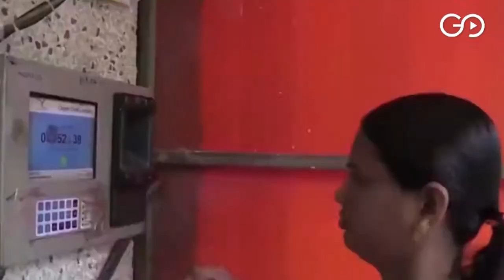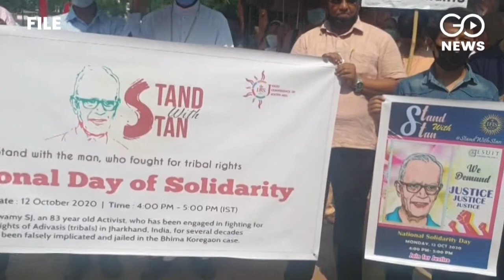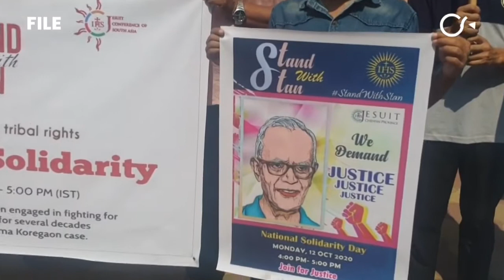Top News Of The Day - 6th July, 2021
1) Don't Shift Mentally Ill Patients From Hospitals To Beggar Homes Or Old Age Homes : SupremeCourt Directs Maharashtra Govt

2) "Ready To Appear Before UttarPradesh Police If...": Twitter India Head Tells Court

3) UnionMinister ThawarchandGehlot made Governor of Karnataka amid cabinet reshuffle buzz

4) RahulGandhi attacks Modi Government on Rafale deal and Petrol - Diesel price hike

5) Bengal will celebrate 'KhelaHobe Diwas': WB CM

6) ChiragPaswan to approach court if PashupatiNathParas is inducted into cabinet through LJP quota

7) India to evacuate nationals from Afghanistan as security situation worsens

8) MithaliRaj reclaims top spot in ICC ODI rankings